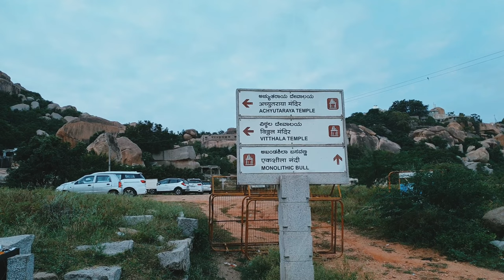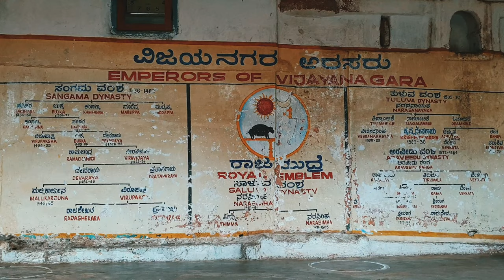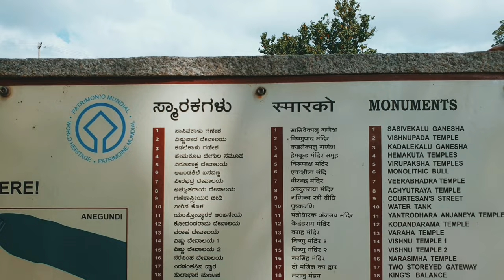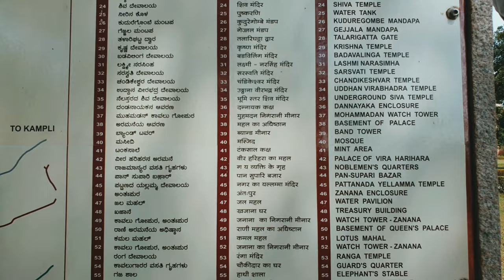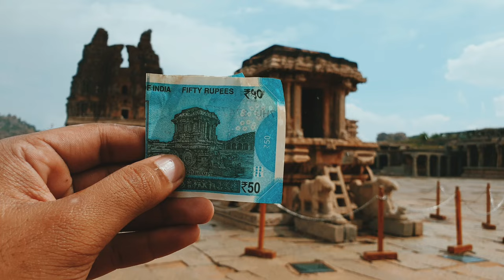Hampi - Tour Guide - Lost Heritage || Vijayanagar Empire Capital || Ramayana Evidences